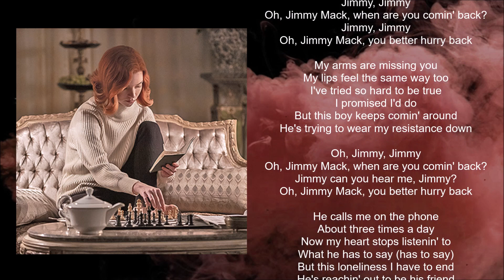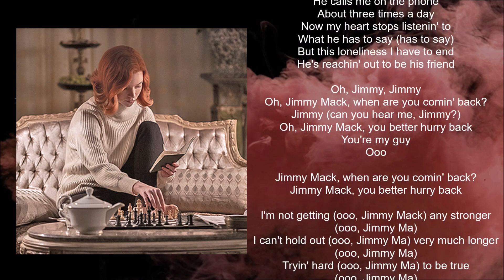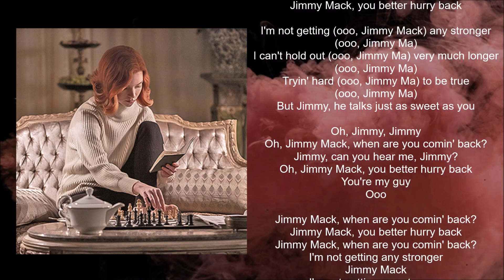Laura Nyro & Labelle - Jimmy Mack (Lyric video) • The Queen's Gambit | S1 Soundtrack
THE QUEEN'S GAMBIT | SOUNDTRACK

With Anya Taylor-Joy.